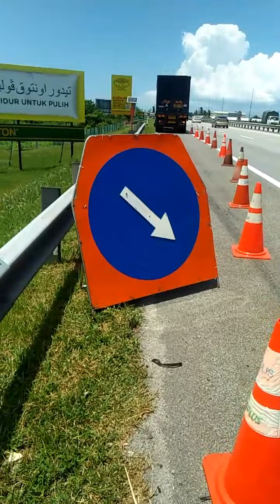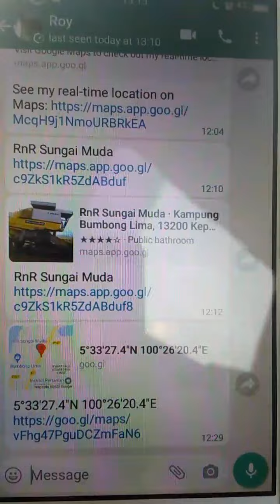tayar pancit pulak